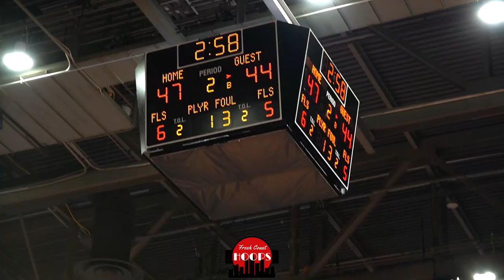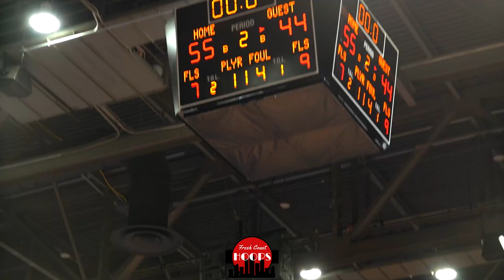Elite Sophomores Go At It! Onalaska Takes On Wauwatosa West!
Full game highlights of Onalaska taking on Tosa West at the Midwest Players Classic! Onalaska was led by sophomore TJ Stuttley with 18 points and junior Evan Anderson with 17 points. Tosa West got 14 points and 5 assists from sophomore Kai Rogers.